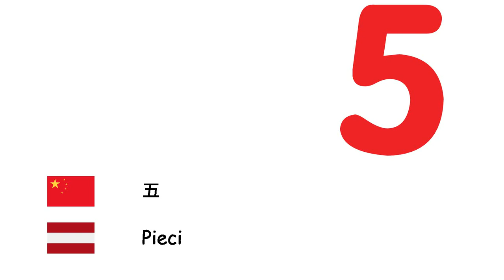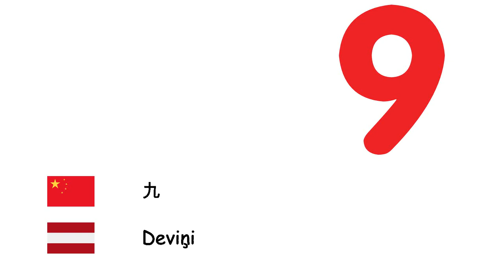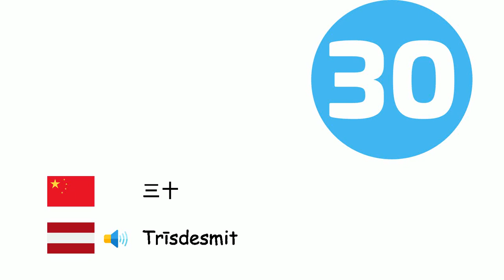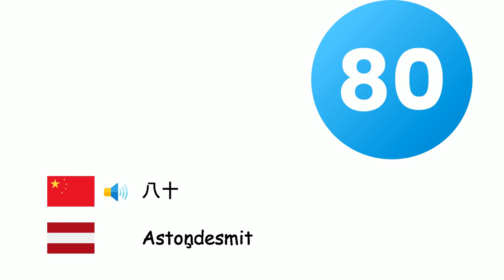数字 (拉脱维亚语) (zh-lv)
Fone TV
zh-lv-4
Skaitļi (Latviešu valoda)
零 - Nulle
一 - Viens
二 - Divas
三 - Trīs
四 - Četri
五 - Pieci
六 - Seši
七 - Septiņi
八 - Astoņi
九 - Deviņi
十 - Desmit
十一 - Vienpadsmit
十二 - Divpadsmit
十三 - Trīspadsmit
十四 - Četrpadsmit
十五 - Piecpadsmit
十六 - Sešpadsmit
十七 - Septiņpadsmit
十八 - Astoņpadsmit
十九 - Deviņpadsmit
二十 - Divdesmit
三十 - Trīsdesmit
四十 - Četrdesmit
五十 - Piecdesmit
六十 - Sešdesmit
七十 - Septiņdesmit
八十 - Astoņdesmit
九十 - Deviņdesmit
百 - Simts
千 - Tūkstoš
百万 - Miljons
十亿 - Miljards